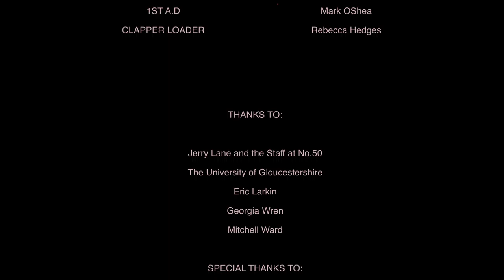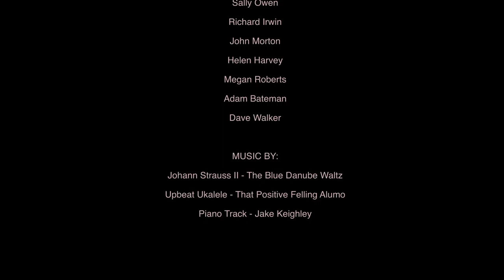Subterfuge (2015 - Short Film)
Subterfuge is a dark comedy about two serial killers who go on a blind date both with the motive killing each other.